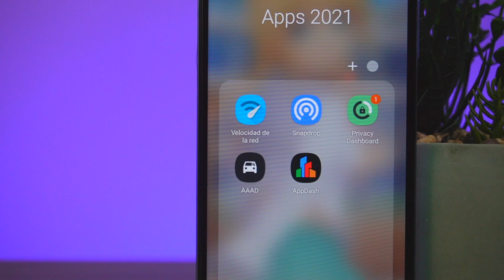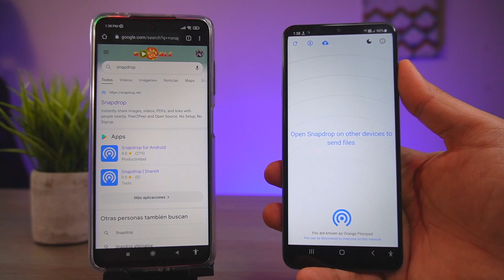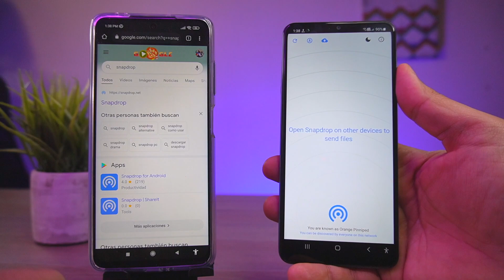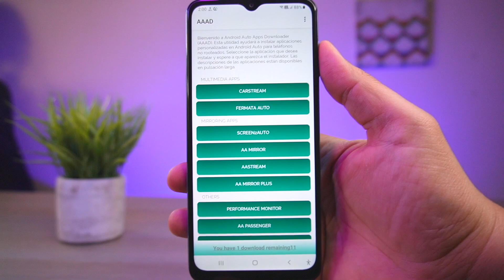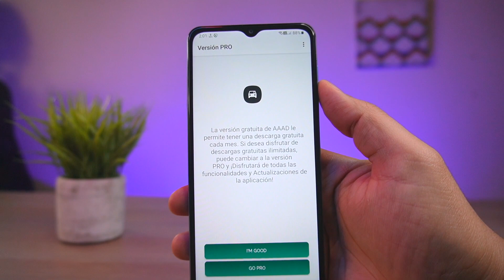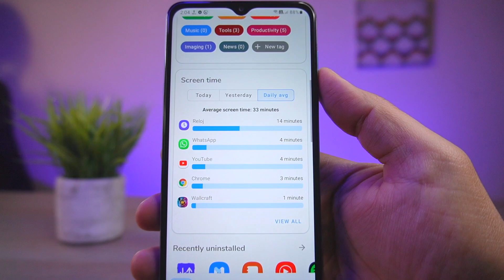🔥 APLICACIONES Las MEJORES 🚀 [Top de Apps] 👉Parte #2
Te traemos un TOP de aplicaciones que hasta el momento han sido las mejores de este 2021.

📍00:00 Intro
📍00:27 Suscríbete
📍00:40 Velocidad de Red
📍01:26 Snapdrop
📍02:23 Privacity DashBoard
📍03:26 AAAD
📍04:29 AppDash
📍05:22 Final